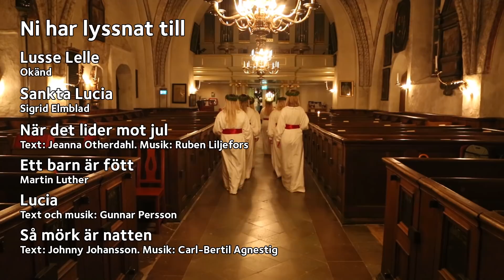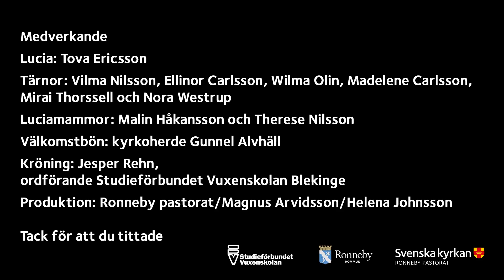Ronneby Lucia 2020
Ronneby Lucia 2020 i samarbete med Svenska Kyrkan, Ronneby Kommun och Studieförbundet Vuxenskolan Blekinge